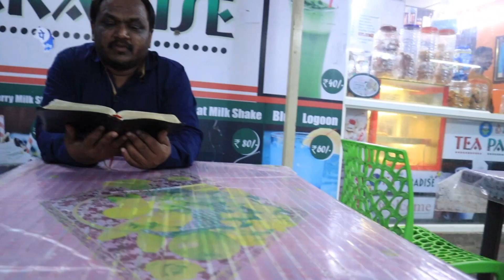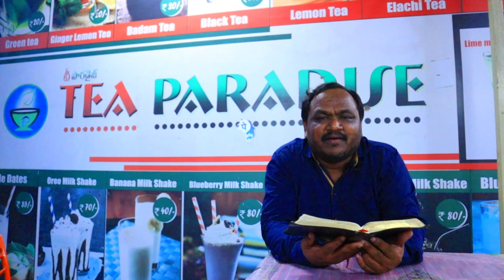1 min shot msg || సాయంకాల నైవేద్యం || JEEVANNA YOUTUBE CHANNEL Bethel ministries